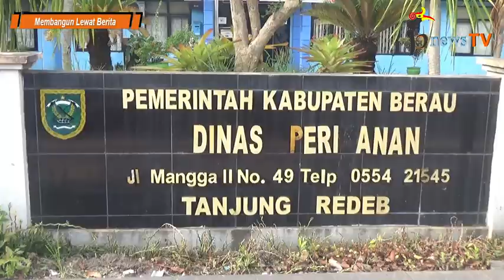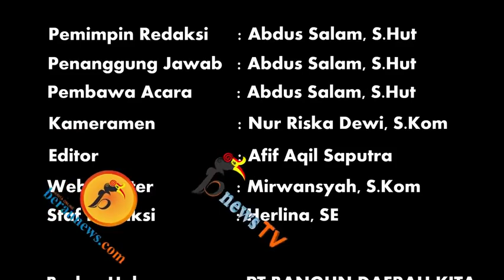Hidupi Anak Yatim dan Ponpes Dari Budidaya Ikan, Dinas Perikanan Berau Siap Dampingi Pengusaha Ini